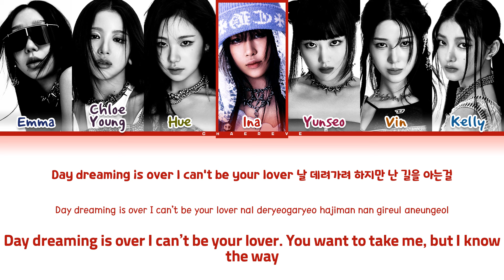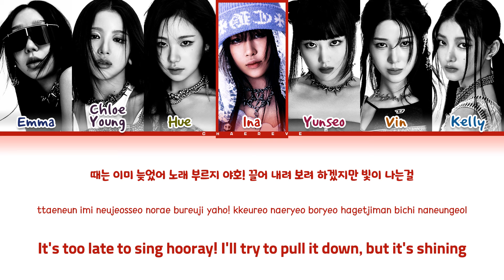BADVILLAIN YAH-HO (BADTITUDE) Lyrics (Color Coded Lyrics)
All Administrated by BPM Entertainment

≈ Artist: BADVILLAIN
≈ Song:  YAH-HO (BADTITUDE)
≈ Album: OVERSTEP
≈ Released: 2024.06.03